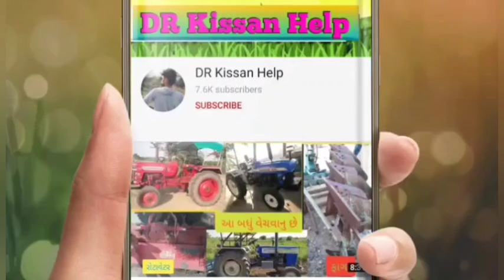મેસી ટ્રેકટર વેચવાનું છે લેવા ફોન કરો 👉 વિપુલ ભાઈ: 93138 28798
મેસી ટ્રેકટર વેચવાનું છે @DRKisanHelp_DilipRam

@DR_Kisaan_Help_{Dilip_R}
DR_kisan_help{Dilip_R}
 juna tecter vesvana,
 tractor game,
tractor videos,
@ટ્રેક્ટર,
Purana tractor Bazar,
 le ves,
tractor price,